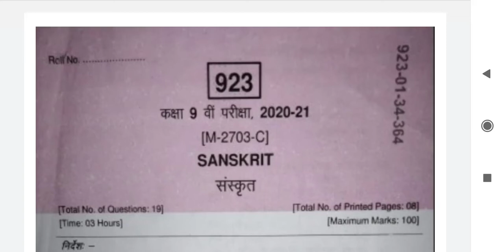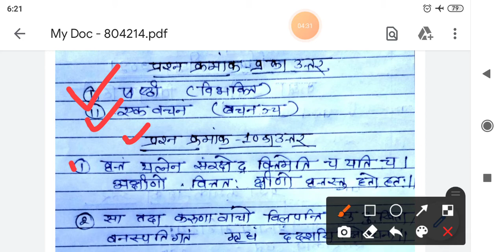Class 9 sanscrit varshik pepar full salusion 2021 // कक्षा 9वी संस्कृत वार्षिक पेपर 2021